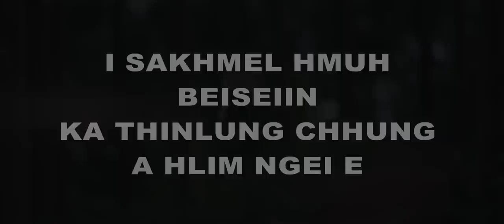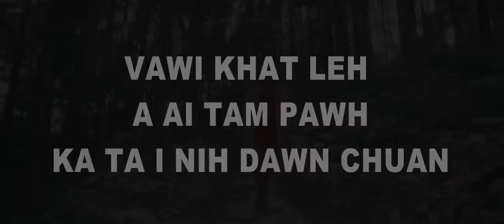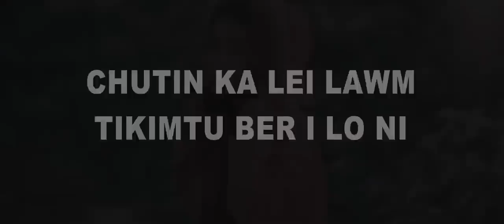JANET - KA LAL FAPA (OFFICIAL LYRICS VIDEO)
Phuahtu : Lalnunzawma Jongte
JT PRODUCTION
Music & Records :-
Thangbawiha (EME Records)
Videography : BS Pictures